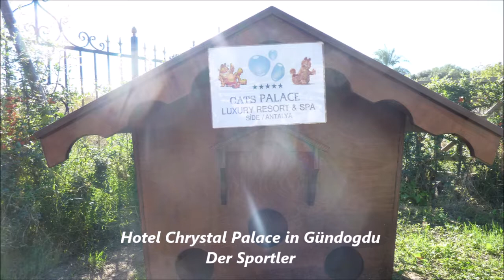1235 * Der Sportler * Reisen * Türkei Side Evrenseki * Chrystal Palace in Gündogdu 11. - 12.11.2012